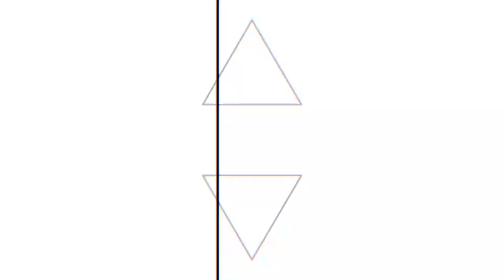Cómo dominar los métodos de Loomis y Reilly para dibujar rostros de niños en perfil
Aprende a dibujar rostros de niños en posición de perfil utilizando los métodos de Loomis y Reilly. Este video te enseñará paso a paso cómo lograr un resultado realista y encantador. Descubre las técnicas empleadas por los grandes maestros y añade tus propias habilidades artísticas a la mezcla. ¡No te lo pierdas!